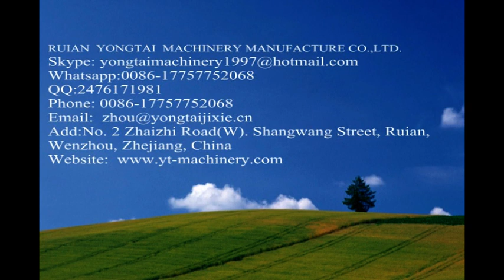Plastic double sole Shoe Cover Making Machine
Add:No. 2 Zhaizhi Road(W). Shangwang Street, Ruian,Wenzhou, Zhejiang Province, China